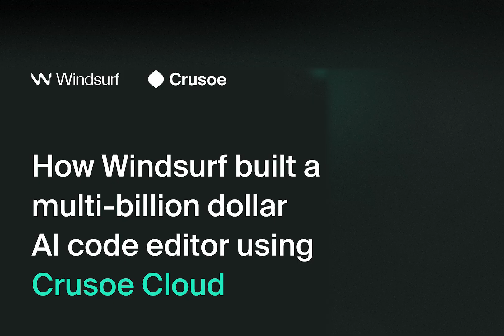How Windsurf built a multi-billion dollar AI code editor using Crusoe Cloud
Devin Chotzen-Hartzell, a software engineering team lead at Windsurf sits down with Martin Cala of Crusoe to discuss the customer experience with Crusoe Cloud and how the partnership enabled Windsurf to scale their business.